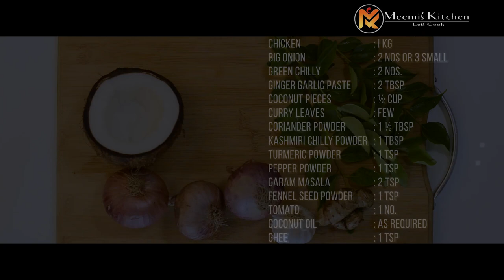Kerala Chicken Curry With Thengakothu Recipe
Kerala Chicken Curry with Thengakothu/ Nadan Chicken Curry Kerala Chicken Curry with Thengakothu is another special and traditional recipe from our own ‘Kerala’.

Ingredients for Kerala Chicken Curry:

Big Onion                 : 2 nos or 3 small
Green Chilly                 : 2 nos.
Ginger Garlic paste : 2 tbsp
Coconut pieces         : ½ cup
Curry leaves                 : few
Coriander Powder : 1 ½ tbsp
Kashmiri Chilly Powder : 1 tbsp
Turmeric Powder          : 1 tsp
Pepper Powder          : 1 tsp
Garam Masala          : 2 tsp
Perumjeera powder/ Fennel seed Powder : 1 tsp